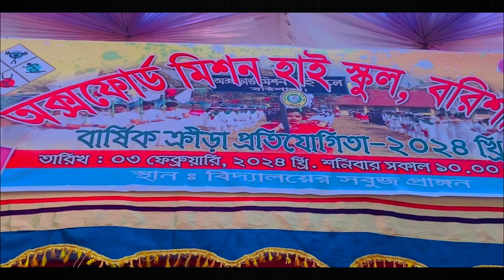অক্সফোর্ড মিশন হাই স্কুল,বরিশাল ১১৭তম বার্ষিক ক্রীড়া প্রতিযোগিতা